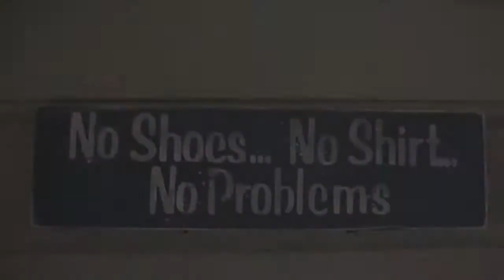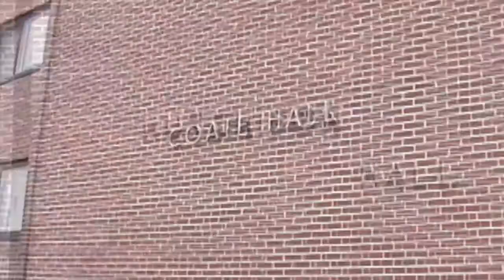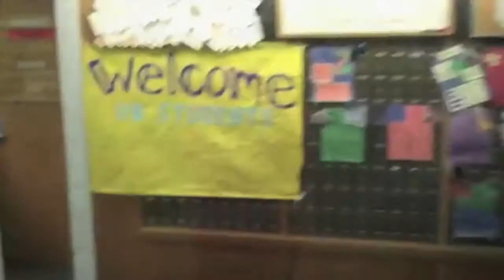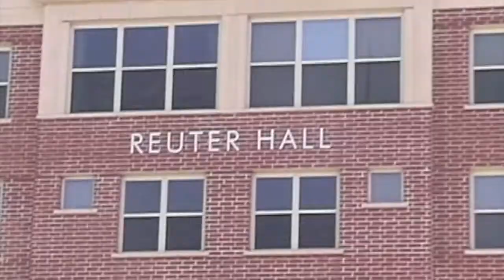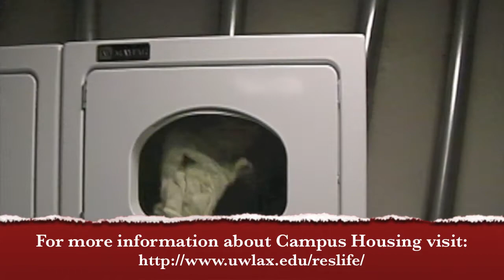University of Wisconsin - La Crosse: A Taste of the Campus Life (Dorms)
An informational video about the University of Wisconsin - La Crosse dorms

"Residence Hall Tour of Laux Hall" produced by UWLAdmissions, visit their channel for more UW-L videos.